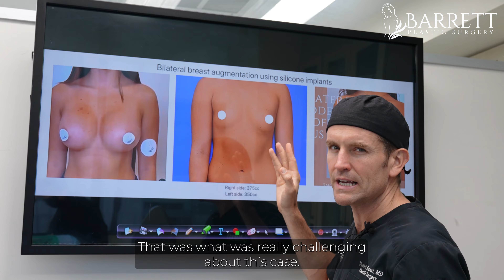Beautiful Bilateral Breast Augmentation With Dr. Barrett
In this Dr. Barrett Patient Story, Dr. Barrett preforms what is called a Dual Plane Breast Augmentation. A surgical technique that involves placing the breast implants partially under both the breast gland and the pectoralis major muscle simultaneously.

Barrett Plastic Surgery
Located in Beverly Hills CA

Time Stamps:
0:00 Meet Our Patient
0:35 How Did You Find Dr. Barrett
1:02 Pre Op Meet
1:27 Explaining How The Procedure Works
2:01 Last Thoughts Before Surgery
2:23 Scrubbing In And Gowning Up
2:33 The Surgical Process
3:20 On Table Sizing
3:58 Post Op Recap
5:06 Before And After

 Dr Daniel Barrett @ Barrett Plastic Surgery Beverly Hills